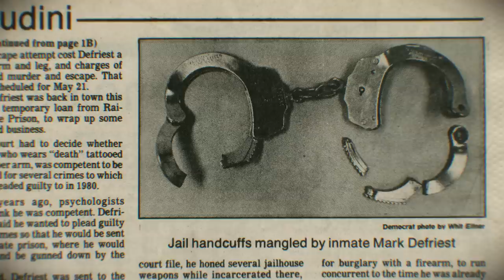Mind of Mark DeFriest Official Trailer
When a legendary escape artist comes up for parole after more than three decades years behind bars, a chance for freedom must be weighed against his infamous past.

Mark DeFriest is an American prison legend, a notorious escape artist who has spent 34 years behind bars, with little light, hope or human contact.

The film is the exploration of Mark DeFriest's life and mind, both the facts of the case and the hyper world of his design, as seen in animations. Interweaving the animated past of Mark’s case with the parole narrative, the film becomes a de facto courtroom where the facts of Mark’s case are finally laid out.

Mark DeFriest attempted 13 escapes and got out seven times, turning his original four-year sentence into Life. The original crime that sent him to prison: stealing his own father's tools. So how did a low-level criminal end up looking at life in prison? And will he ever get out?